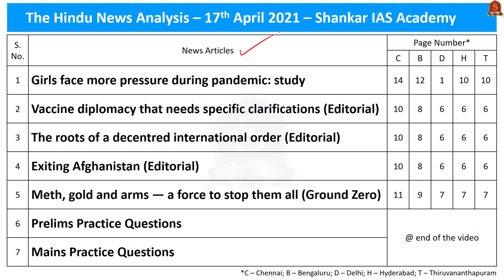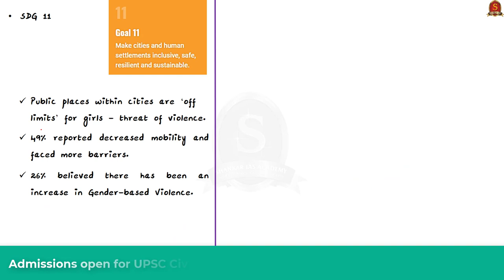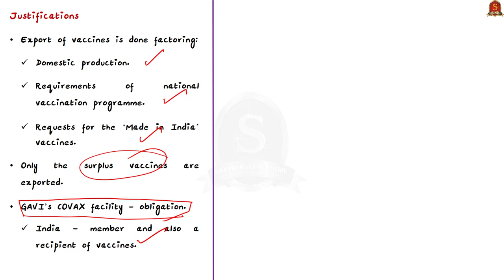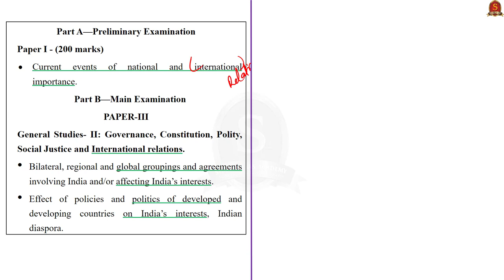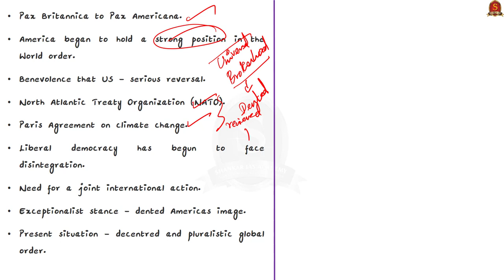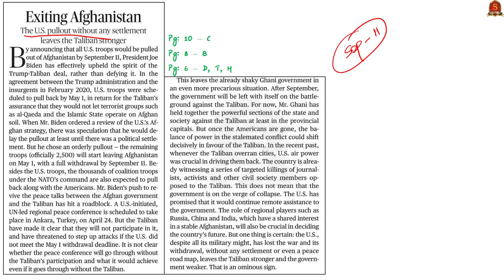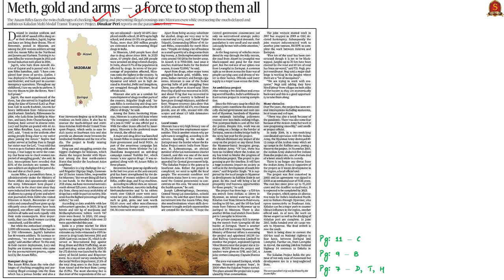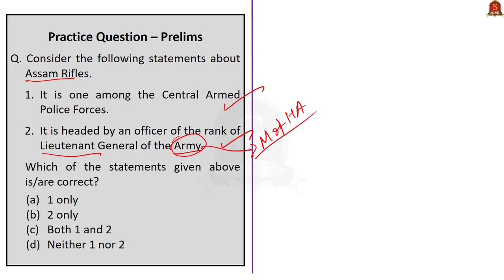The Hindu Daily News Analysis || 17th April 2021 || UPSC Current Affairs || Prelims 2021 & Mains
►►Introduction - 0:00
►►List of Topics - 0:04
►►Time-Stamping of news articles:
1. Girls face more pressure during pandemic: study - 0:10
2. Vaccine diplomacy that needs specific clarifications (Editorial) - 4:57
3. The roots of a decentred international order (Editorial) - 11:06
4. Exiting Afghanistan (Editorial) - 18:03
5. Meth, gold and arms — a force to stop them all (Ground Zero) - 21:02
6. Prelims Practice Questions - 23:59
7. Mains Practice Questions - 26:17

Important topics such as PandemicAndGIRLS COVAX AssamRifles GAVI RiseofAmericaAndChina KaladanMultiModalTransitProject ExitingAfghanistan are vividly discussed in UPSC Civil Services Exam Perspective in this video, with a special Practice cum Revision session in the end.